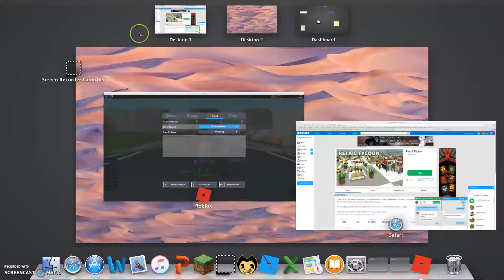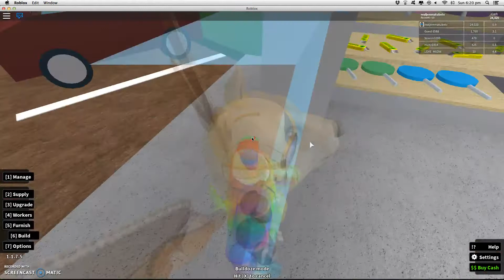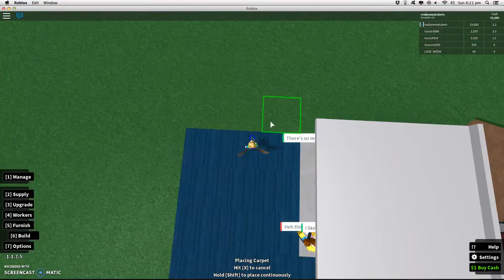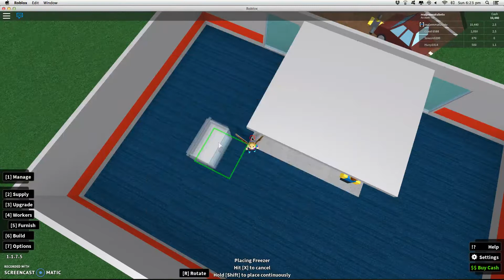Retail tycoon p1